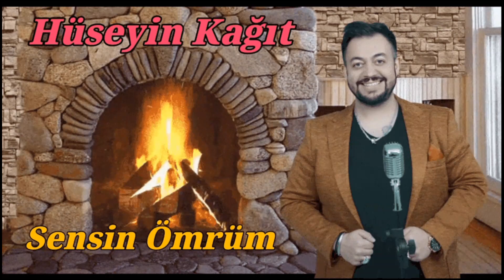Hüseyin Kağıt - Sensin Ömrüm